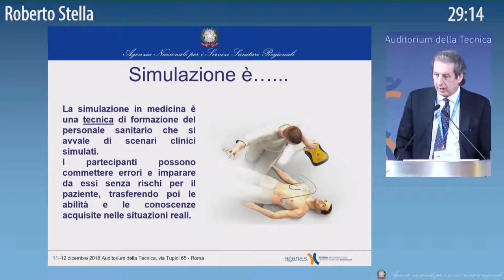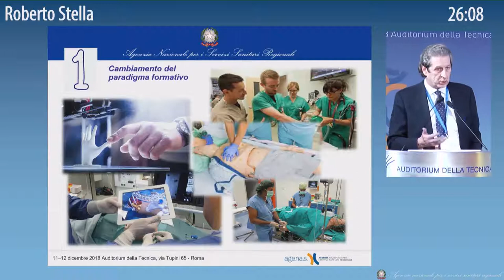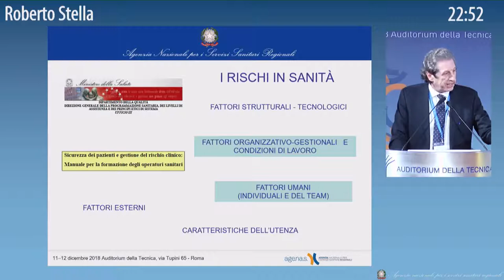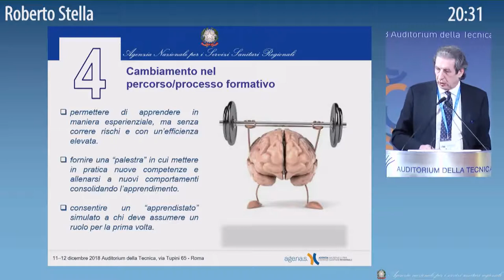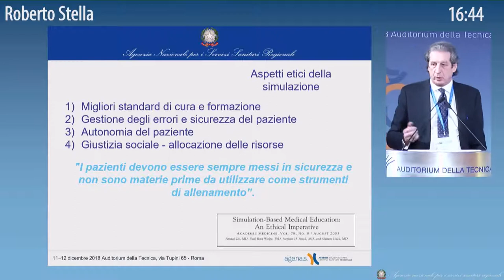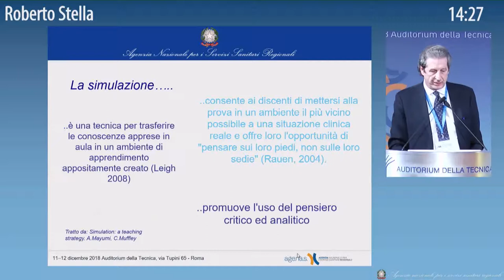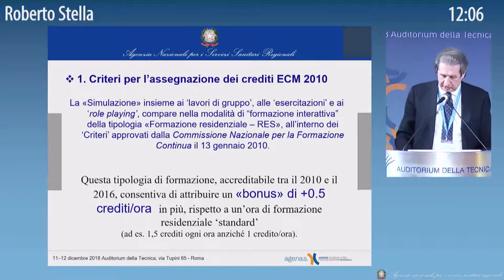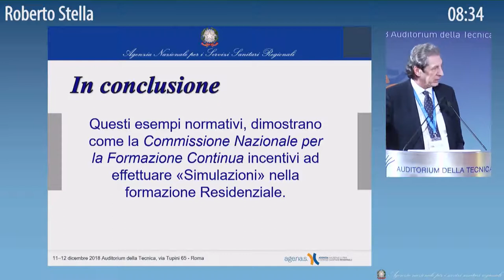La simulazione nella formazione continua dei professionisti della salute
11 dic ore 13.00 Roberto Stella: "La simulazione nella formazione continua dei professionisti della salute"